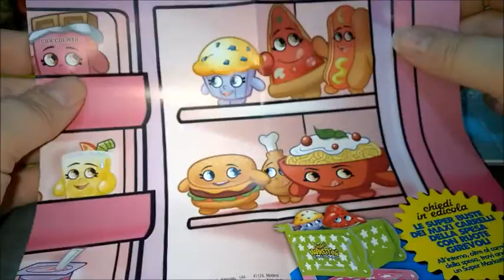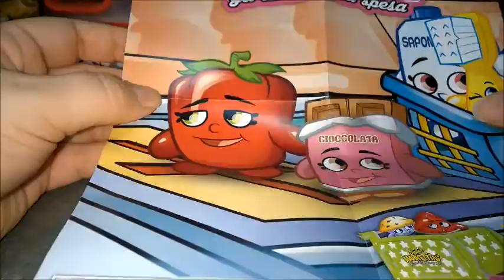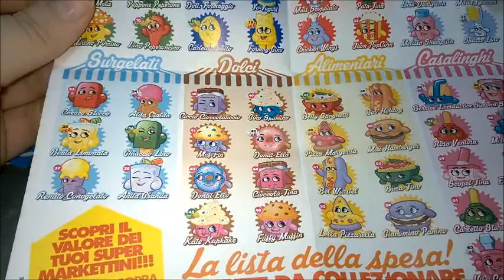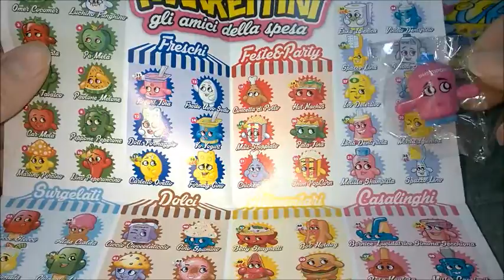BLIND BAG ITA | SUPER MARKETTINI #3